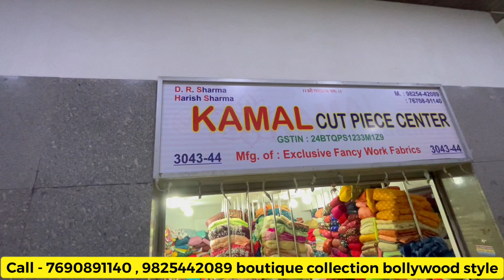लाइन से बिकते है यहां कपड़ा😱 मात्र -₹20 surat wholesale market|surat kapda mandi|cutpiecesurat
लाइन से बिकते है यहां कपड़ा😱 मात्र -₹20 surat kapda mandi|cutpiece market in surat|cutpiecesurat

Shop name  - कमल कटपिस सेंटर awadh textile market opposite - new Bombay market umrawada surat

नमस्ते दोस्तों

इस विडियो को सिर्फ इसलिए बनाया गया कि जब कोई व्यक्ति विशेष अपना व्यापार शूरू करना चाहे तो इसे देखकर मार्केट से संबंधित जानकारी प्राप्त कर अपने व्यापार को ✅ सही ढंग से चला सके और आगे बढ सके विडियो सिर्फ शिक्षा के उदेश्य से बनाया गया है।इसलिए अगर आप बिजनेस शूरू करना चाहते हैं तो पहले मार्केट विजिट करे और सावधानीपूर्वक खरीदी करें क्योंकी( टेक्सटाइल अड्डा)textile adda किसी तरह का पैड प्रमोशन नहीं करता

Video search topics  -
Brandedboutique
Cutpiece cloth wholesale
Cutpiece surat
Kapda mandi
Surat kapda mandi
Surat cutpiece
Cutpiece
Market sell adda
Surat
Cutpiece market in surat
Surat kapda bajar
Surat kapda factory
Surat lot ka maal
Ahmedabad saree wholesale market
Awadh market surat
Awadh textile market surat
Balaji textile surat
Cutpiece kapda
Cutpiece sarees
Cutpiece wholesale
Cutpieces clothes wholesale
Delhi Gandhinagar market
Export surplus
Haldi pisne ki machine
Jacket 1 savaran ko kitna dena so
Kapda factory surat
Katpis kapda market surat
Kurta ki cutting
Naira cutting dress
Ratilal cut piece centre surat
Surat cut piece wholesale market new design
Surat holasel kapda market 2022
Surat ka market
Surat ke kapde
Surat wholesale kapda market
Surath sarees
Wholesale kapda market
Georgette fabric
Pashupati market surat
Surat cut piece centre
Surat fabric manufacturers
Fabric manufacturers in surat
Georgette fabric price pr metre
Katran market Mangolpuri
Polyester fabric
Shree shyam designer surat
Surat fabric
Textile yatra
Wholesale fabric
बनारसी साड़ी
99 store business
ashirwad textile market surat
Bombay market surat
Chudidar cutting
designing suit
Fabric cutting
Fabric in surat
fabric market
Fabric market in Mumbai
Fabric wholesale
Fabric wholesale market in Delhi
georgette fabric wholesale
Georgette lehenga cutting and stitching
gown cutting and stitching
Kalyan surat textile market
Katran market video
Kesariya textile market surat
Lace wholesale market in surat
Lot ka maal in surat
Market surat
Maya Mahadev cut piece centre surat
Sanjay colony okhla phase 2 cloth market
Silver textile surat
Blouse design
Nighty fabric wholesale market
Surat wholesale
कपड़ा कटिंग
सूरत
किलो भाव कपड़ा
लॉट के भाव कपड़ा
सूरत कट पीस मार्केट
सूरत कपड़ा मार्केट
सूरत टेक्सटाइल मार्केट
सूरत होलसेल कपड़ा market
Kamal cutpiece centre